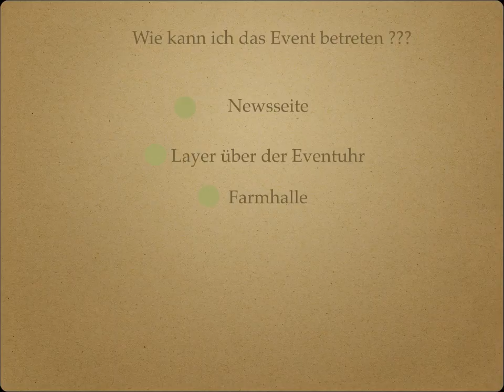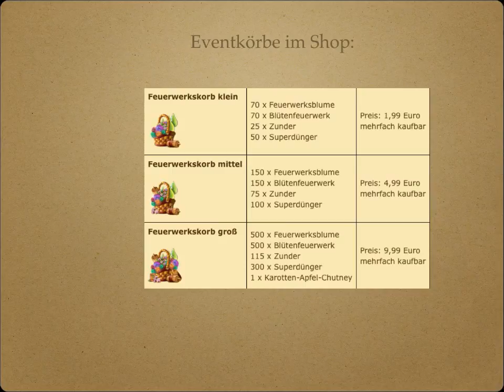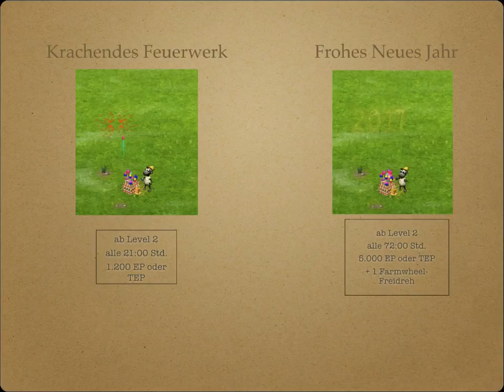Farmerama Eventvorstellung #45 "Feuerwerks-Sinfonie"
Herzlich Willkommen auf Farmeramacrew
Unsere Farmeramaseite

Verbesserungsvorschläge nehmen wir gerne in entgegen!

Unsere Facebookseite

Usernames:

realfreack
Charlie2805
Farmeramacrew

Wer Farmerama noch nicht kennt hier ist der Link für dieses Spiel